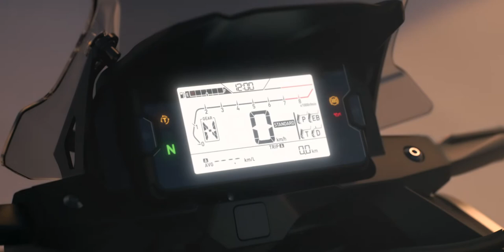Nueva NC750X... ¡Ya en Canarias!